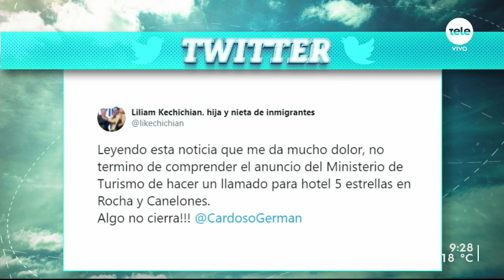Liliam Kechichián: "No hay nada en el Presupuesto que pueda ayudar al sector turístico"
La legisladora y exministra de Turismo dijo que no ve medidas que apoyen al sector turístico, sostuvo que la autocrítica del FA debe ser profunda y valoró el apoyo de los uruguayos a Armenia.